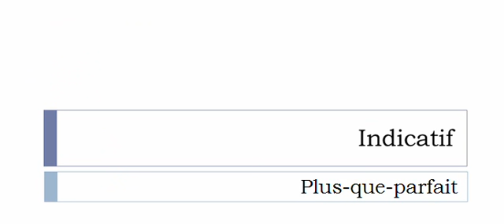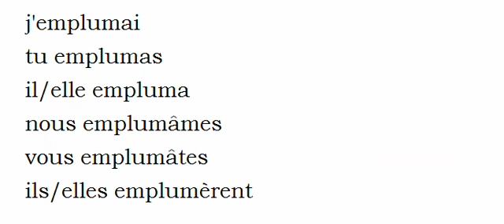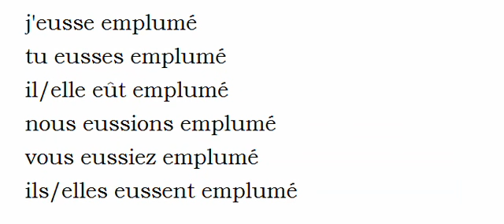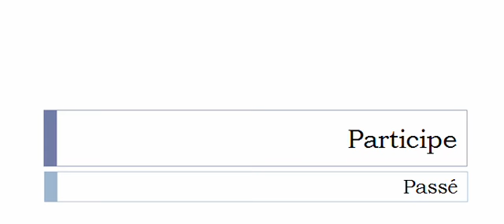French conjugation = Emplumer